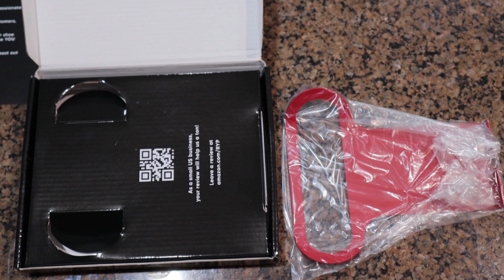Peloton Phone Mount Giveaway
Link to Phone Mount